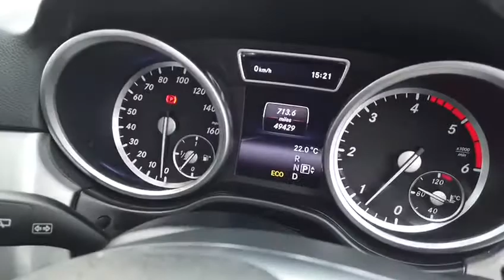2015 Mercedes-Benz ML250